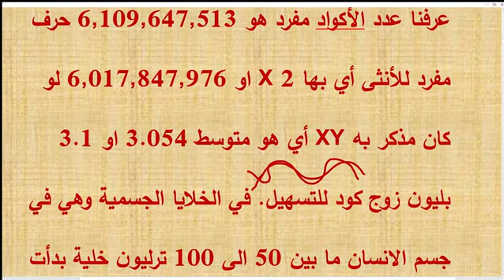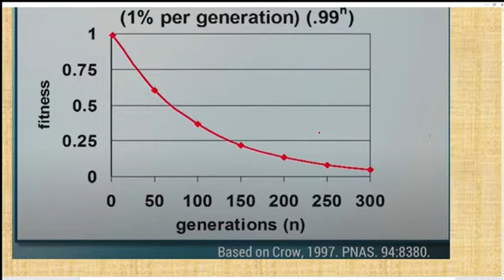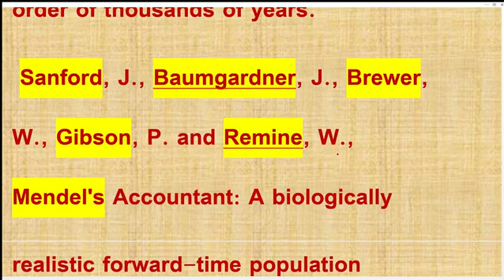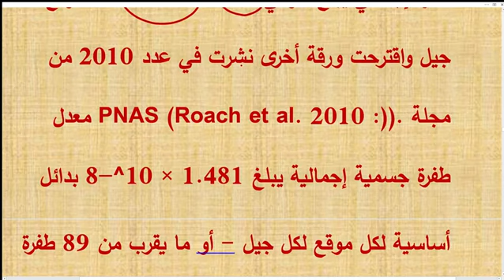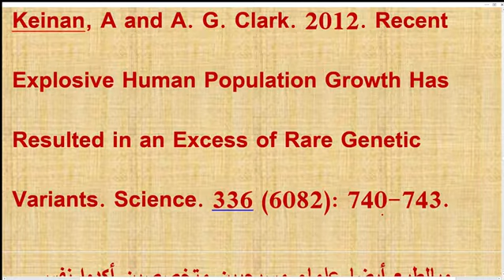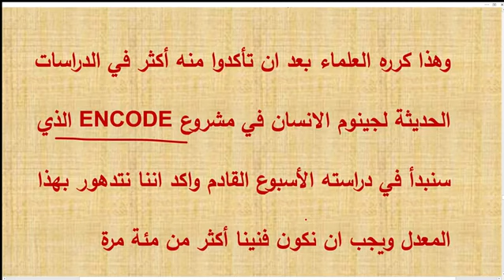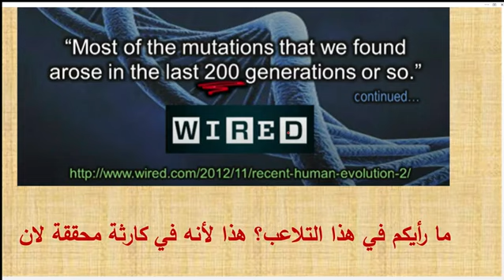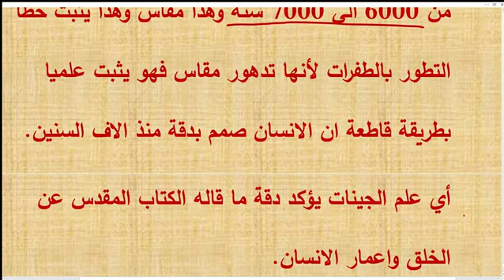معدل تدهور جينات الإنسان تثبت خطأ التطور وقصر عمر الانسان والجزء الثاث عشر مشاركة الفيديو ولايك 👍